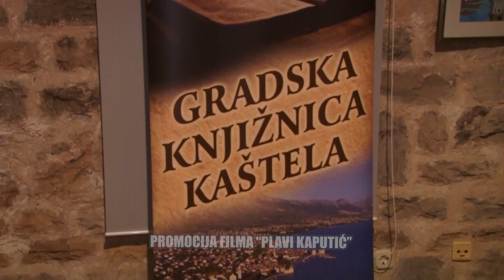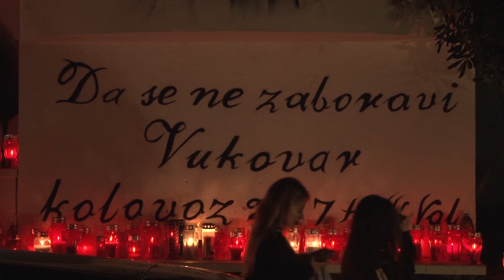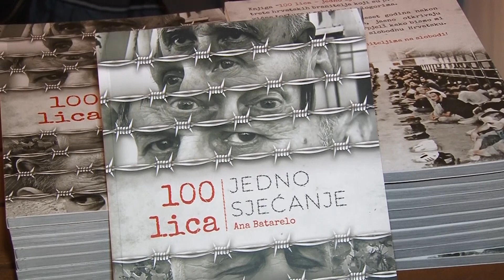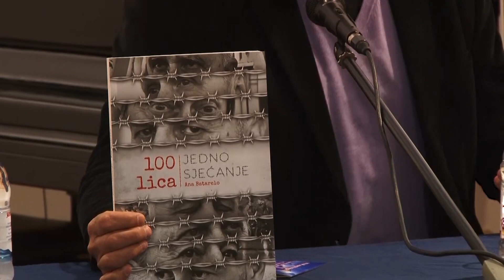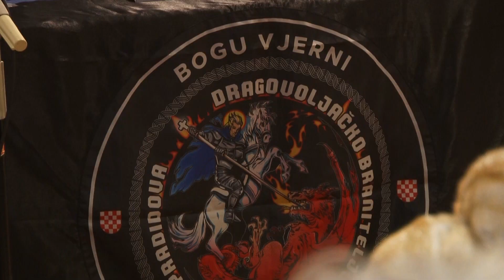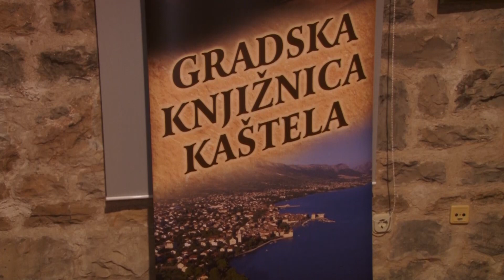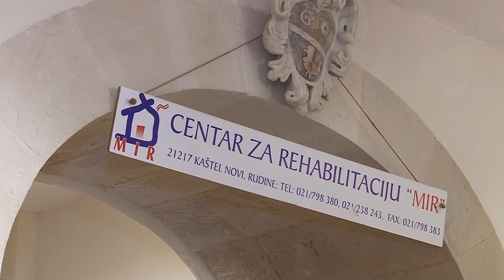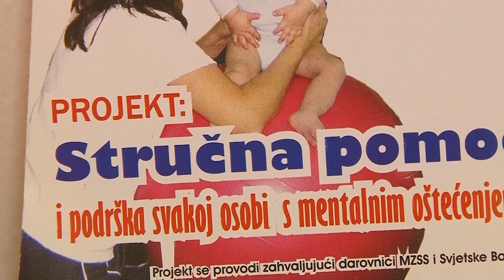KRONIKA GRADA KAŠTELA 20.11.2022.